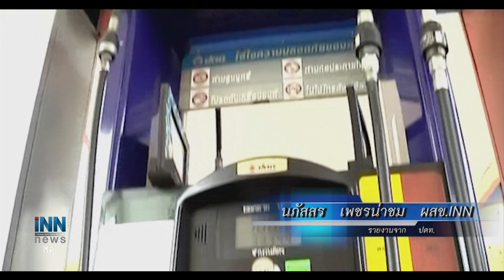ข่าวต้นชั่วโมง 19.00 น. (03/09/61)